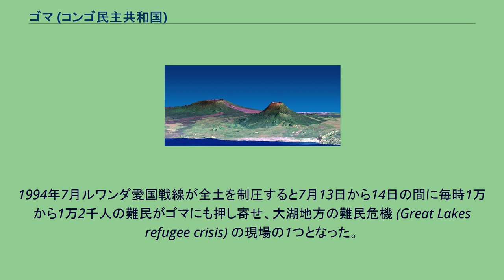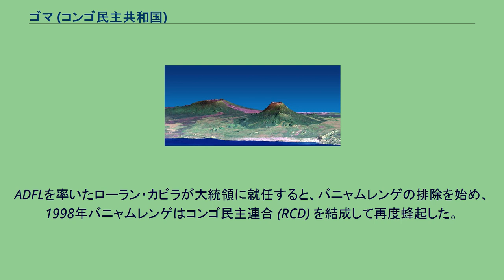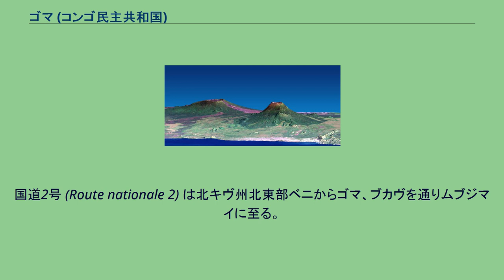ゴマ (コンゴ民主共和国)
ゴマ (Goma) はコンゴ民主共和国東部の都市、北キヴ州の州都。
キヴ湖の北岸にあり、東には国境を挟んでルワンダのギセニと接する。
大地溝帯の西リフトバレーにあり、活火山のニーラゴンゴ山の火口の南約13から18kmに位置する。
ベルギーによる植民地支配時代からルワンダ系移民及び難民が流入し、ルワンダ紛争以降、第一次コンゴ戦争及び第二次コンゴ戦争の発端となり、キヴ紛争の主要な係争地となっている。
ルワンダ紛争に伴いフツ系政権はギセニに暫定政府を置いた。
1994年7月ルワンダ愛国戦線が全土を制圧すると7月13日から14日の間に毎時1万から1万2千人の難民がゴマにも押し寄せ、大湖地方の難民危機 (Great Lakes refugee crisis) の現場の1つとなった。
避難所、水、食料が不足する人道危機となってコレラも蔓延した。
国際連合難民高等弁務官事務所がこれに対応し、ゴマには自衛隊も派遣された（自衛隊ルワンダ難民救援派遣#難民救援隊の活動）。
ルワンダ難民はフツ系が多くそれ以前からのツチ系難民やバニャムレンゲと呼ばれるコンゴ在住のツチ系と対立した。
旧政権関係者はルワンダ解放軍 (ALiR) として反ルワンダ政府活動を続けた。
1997年モブツ・セセ・セコはバニャムレンゲの蜂起によりウガンダ及びルワンダの支援するコンゴ・ザイール解放民主勢力連合 (ADFL) により追放された。
ADFLを率いたローラン・カビラが大統領に就任すると、バニャムレンゲの排除を始め、1998年バニャムレンゲはコンゴ民主連合 (RCD) を結成して再度蜂起した。
コンゴ民主連合は分裂しルワンダの支援する勢力はゴマ派を形成した。
ルワンダ勢は東部一帯を支配下に置いて、金、ダイヤモンド、コルタンなどを略奪した。
旧ルワンダ軍勢力はルワンダ解放民主軍 (FDLR) としてこれに対抗した。
2003年に和平合意が成立したが、コンゴ民主連合などの反政府勢力はFDLRの討伐などを名目として活動を続けた。
2007年9月ルツルを拠点とするローラン・ンクンダ率いる人民防衛国民会議(CNDP) の8千強の軍勢がゴマ北西の町マシシを襲った。
国際連合コンゴ民主共和国ミッションのヘリが政府軍兵士をゴマ国際空港を経由してマシシに輸送した。
2008年10月27日、ローラン・ンクンダの率いる人民防衛国民会議 (CNDP) の軍勢がゴマに迫り、20万人の住民が避難した。
2012年11月20日から同月30日にかけて、ルワンダとウガンダの支援を受けた反体制武装勢力3月23日運動（略称M23）が市内を占拠、略奪が生じた。
衛星画像から作成されたCG。
手前にゴマとギセニの市街、右がニーラゴンゴ山、左奥がニアムラギラ山 2002年1月ニーラゴンゴ山が幅200mから1km、厚さ2mに及ぶ溶岩流を伴って噴火した。
溶岩流のうち2つが市街に達し、1つがゴマ国際空港の滑走路をかすめてキヴ湖畔に及んだ。
研究者たちが観測していたため、ゴマの市民の大半は警報され、ギセニに避難した。
溶岩により市街の40%、4,500戸以上が全壊した。
ガスによる犠牲者もあった。
溶岩は衛星画像でも容易に確認できる。
ゴマより北の森や山岳はマウンテンゴリラやカバの生息地でヴィルンガ国立公園に指定されている。
キヴ湖はアフリカで知られている大量の溶性ガスが深層に閉じ込められている3つの湖の1つで、有名な例はニオス湖にみられる。
キヴ湖ではニオス湖の2千倍の二酸化炭素とメタンが溶解していると見られ、2002年1月のニーラゴンゴ山の噴火に伴い溶岩がゴマ市街から湖畔に及び、湖水爆発によるガス災害の危険性があり、200万人に被害が及ぶ恐れがあった。
ケッペンの気候区分では、サバナ気候に区分される。
赤道付近であるが、標高約1500mと高地に位置する都市のため冷涼な気候である。
乾季は6月～8月の間で、若干降水量が減少する。
乾季の間も特に高温にならず、年間を通して最高気温は25℃前後である。
市街地北部にゴマ国際空港があり、キブ湖畔には計130メートル (430 ft)の4つの埠頭がある。
国道2号 (Route nationale 2) は北キヴ州北東部ベニからゴマ、ブカヴを通りムブジマイに至る。